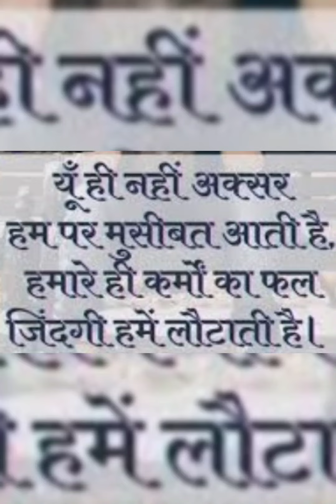Sonal ke Saath Sunday ki BAAT // दो अनमोल हीरे!